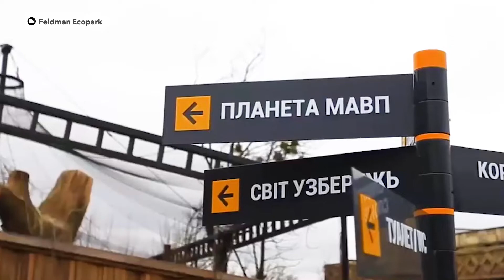L'emozionante abbraccio tra lo scimpanzé scappato dallo zoo e la sua custode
Questo incontro emozionante tra una scimpanzé e la custode di uno zoo di Kharkiv sta facendo il giro del mondo e mostra come il legame uomo-animale possa stupire specialmente nei momenti di difficoltà. La scimpanzé si chiama Chichi ed è stata avvistata mentre passeggiava nel centro di Kharkiv, una delle città ucraine più colpite dai bombardamenti da quando è iniziato il conflitto. Era fuggita dallo zoo in cui vive e nonostante i numerosi tentativi dei custodi di riportarla indietro con la sua fuga ha regalato un momento di tenerezza agli abitanti di una terra ancora sotto assedio